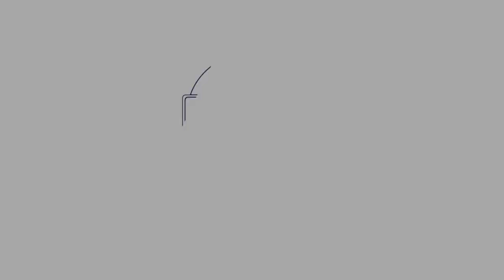Coronavirus Mindfulness Challenge day 23: Positive Futures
Today we look at how we can shape and influence our future mindfully. Even in times of isolation and lockdown. Enjoy please leave me your comments.